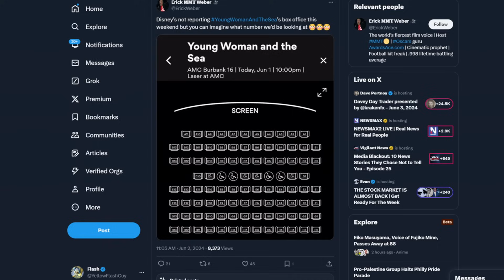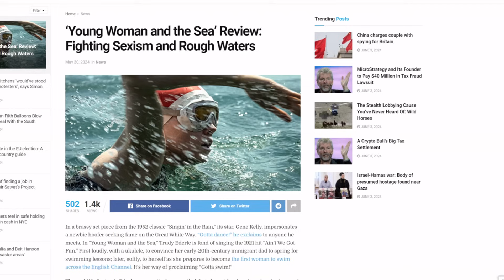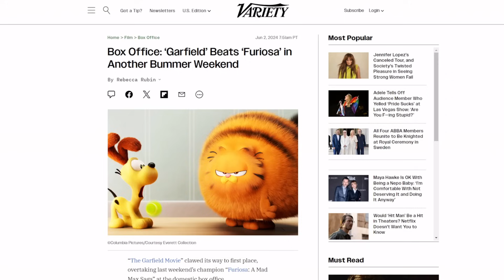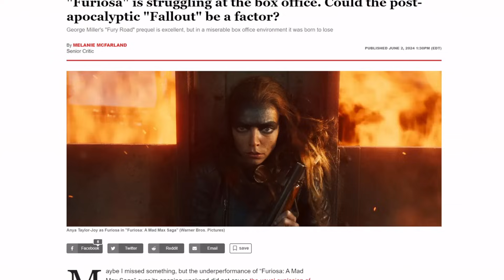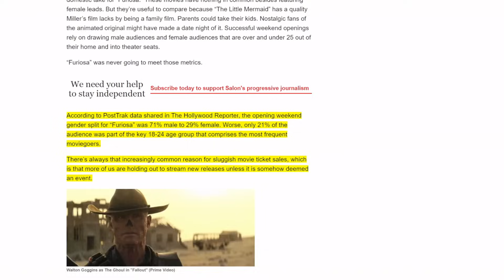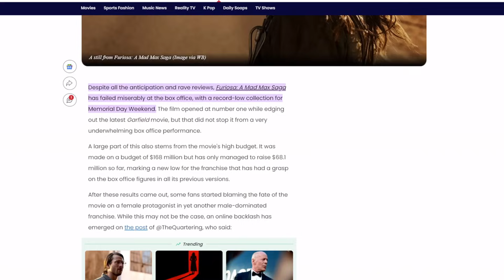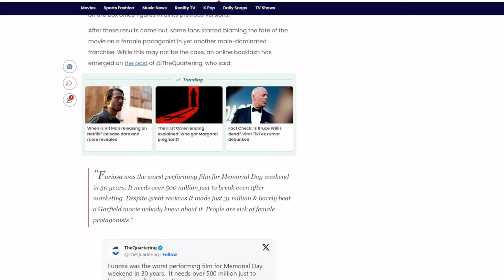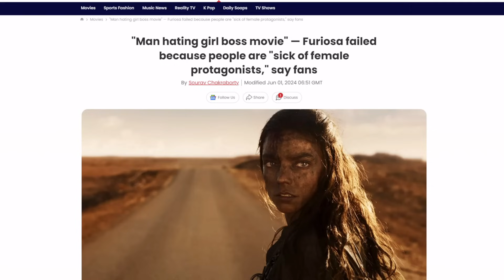Furiosa FREAKOUT! Hollywood media BLAMES The Quartering & Amazon's Fallout for girl boss BURN OUT?!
Hollywood is going to have to change the way they do business.